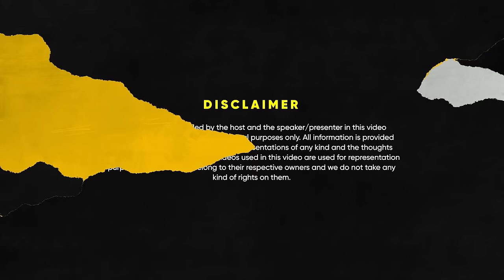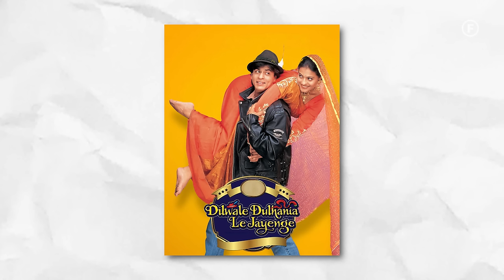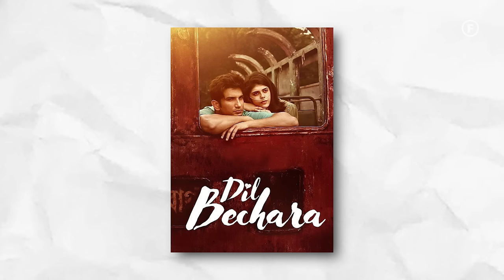Sanjana Sanghi - Her Role In Rockstar, Ranbir Kapoor, Love & Realtionship | FO 146 Raj Shamani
In today’s episode of Figuring Out, we have Actress Sanjana Sanghi in conversation with Raj Shamani. At 13, her fate changed and she stepped into the world of movies. She made her debut in the movie Rockstar. She became famous for her incredible performance in that movie. After that, she was seen in many super-hit movies like Dil Bechara, Fukrey, and more. She aims to be recognised for two things, one for her performance and two, for the level of impact she creates.

Today we discussed what makes a movie super hit and what keeps the audience hooked.
We talked about what made Sushant one of the most loved actors and also got the answer to the most controversial question! Does Imtiaz Ali really make movies on his love stories or is it just a rumour? You will figure it out in this episode! Sanjana also shared her take on fame, motivation, and love.

In the end, we talked about how love has evolved over the years and how one can help their friends and set them up with the person they like. This was one of the most fun and chilled podcasts we had in a while on Figuring Out. We hope you have as much fun as we had while listening to this podcast!

Timestamps:

00:00 - Introduction
02:35 - Her role in Rockstar
04:38 - Why do movies work?
09:24 - Process of becoming an actor
12:48 - Her experience working with Ranbir Kapoor
17:23 - Her experience working with Imtiaz Ali
19:00 - Sushant Singh Rajput the most loved actor
22:42 - Friends in the film industry
23:49 - Her new movie with Pankaj Tripathi
26:32 - Her take on fame
33:59 - Is love a compromise?
41:36 - Her dating life
48:59 - Tip to approach a girl
49:40- Conclusion